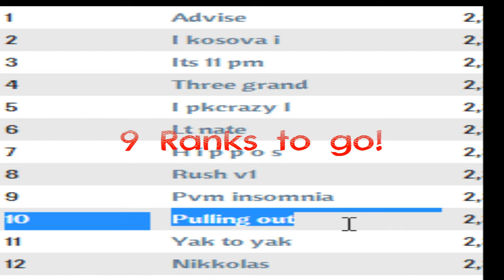[SOULSPLIT RSPS] ROAD TO RANK 1 - Episode 1 | Dem gainzz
Basically my first episode in the series "Road To Rank 1".
Can proberly not get in rank 1, advise already got it, but we'll see, hopefully construction will be released once, and ill be the first to get that in 200m :)